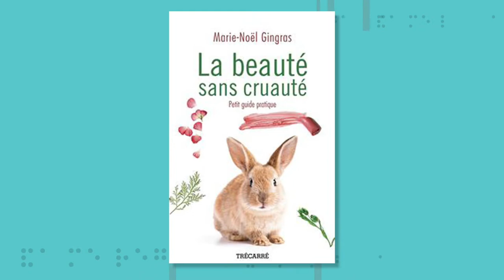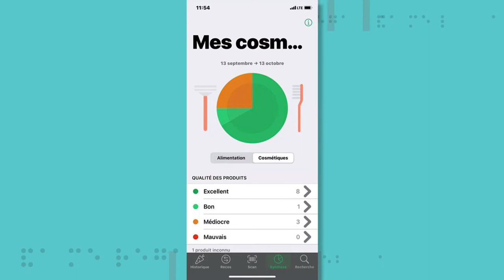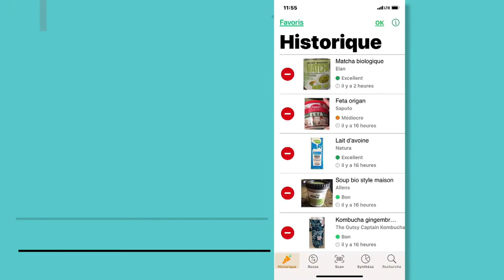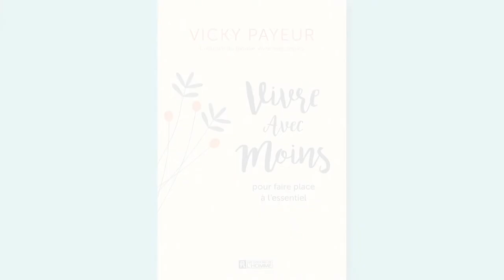Trucs et trouvailles – Mieux consommer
Catherine nous présente des trucs et trouvailles qui vont nourrir nos réflexions pour améliorer notre consommation. Elle nous parle aussi d’outils concrets à intégrer dans notre quotidien pour faciliter nos prises de décisions en tant que consommateurs.

Extrait de l'émission Ça me regarde, diffusée sur AMI-télé.